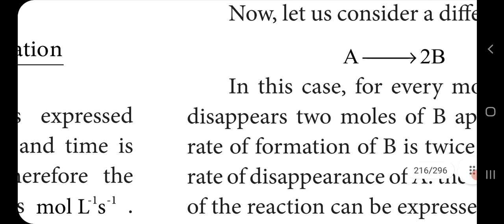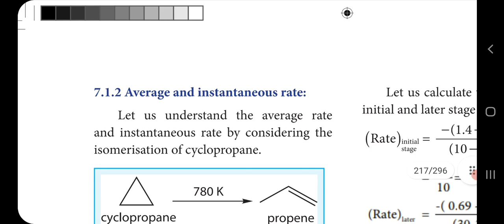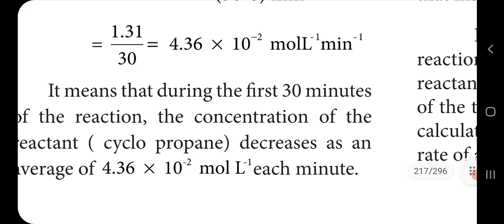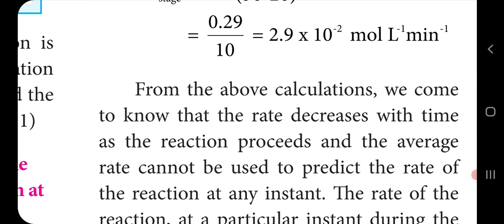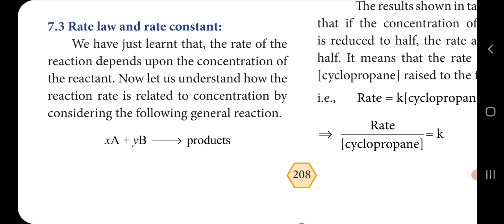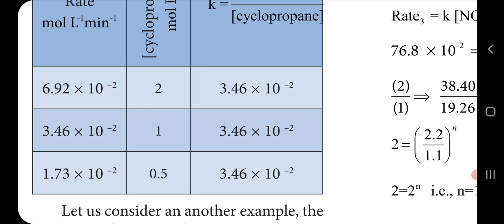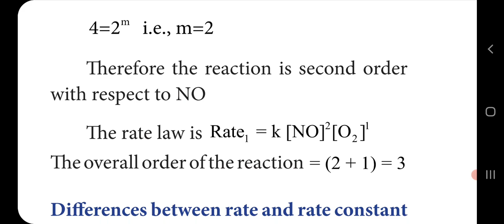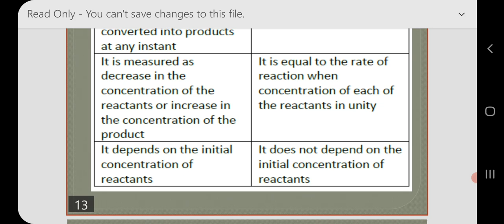CLASS 12 CHEMISTRY UNIT -7 CHEMICAL KINETICS PART – 2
Rate law and Rate equation